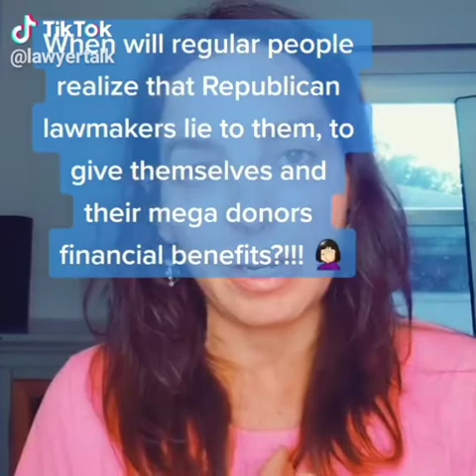Republican Kelly loeffler private jet paid by taxpayers money I'm glad she got voted out